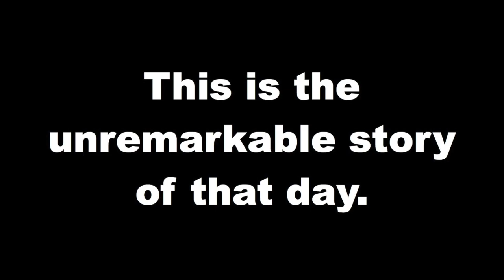“The Actual Story of the Patterson-Gimlin Bigfoot Video”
It’s iconic and has spawned as many theories and stories as any other video every recorded. It’s also not what you think. The true story of the Patterson-Gimlin video that captured a sighting of Bigfoot… although based on what was going on the size of those feet are questionable.

SUBSCRIPTIONS & REVIEWS